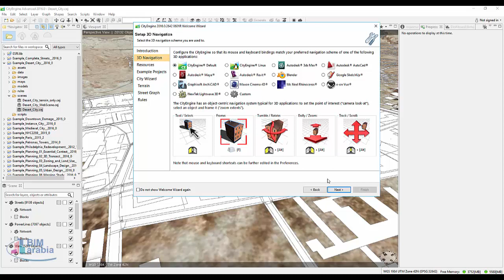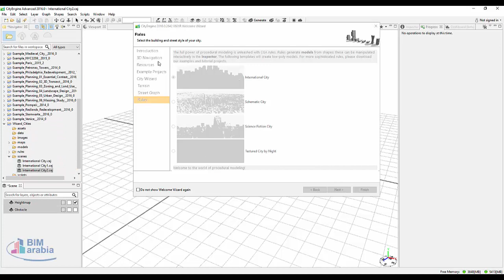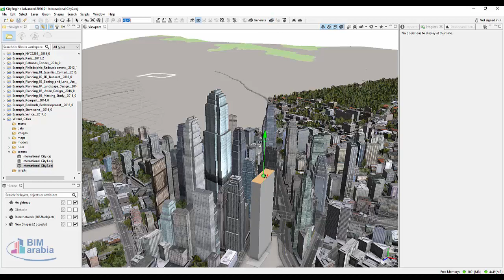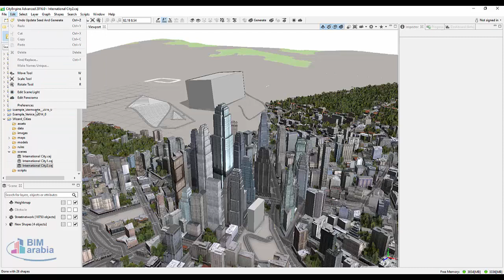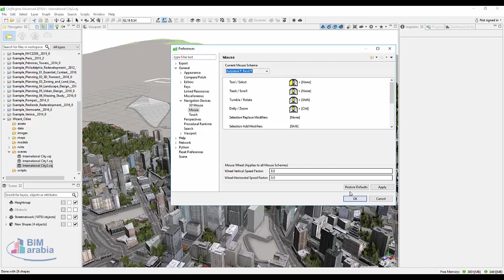Esri CityEngine شرح